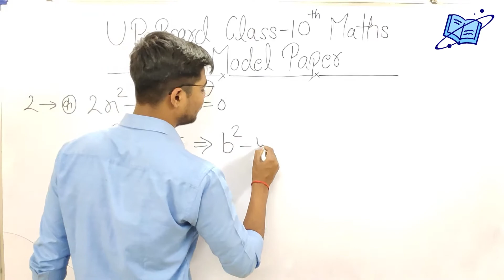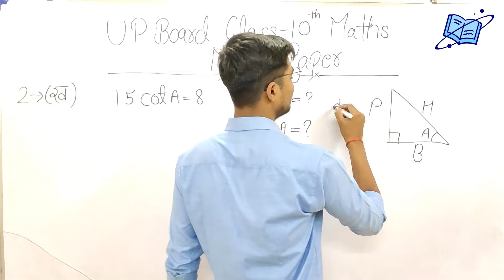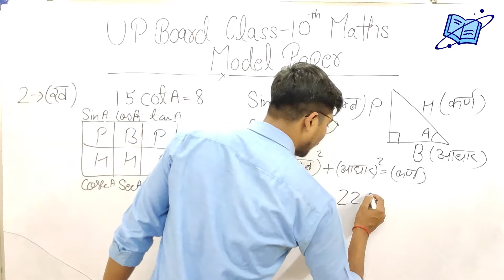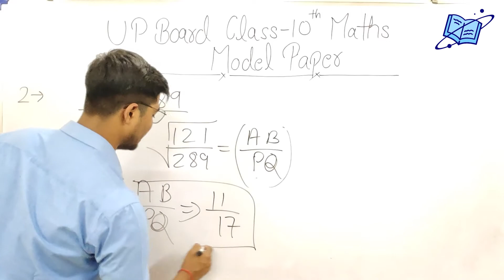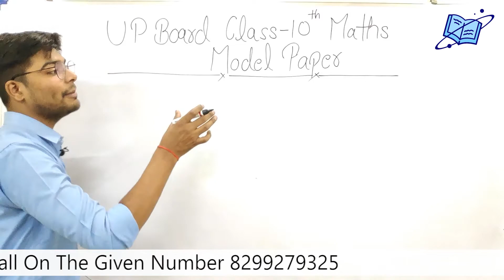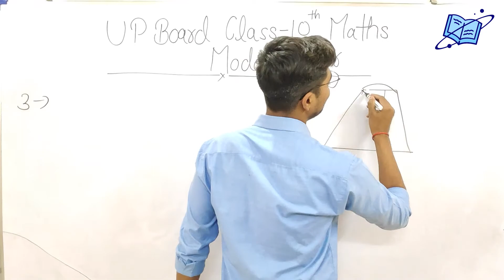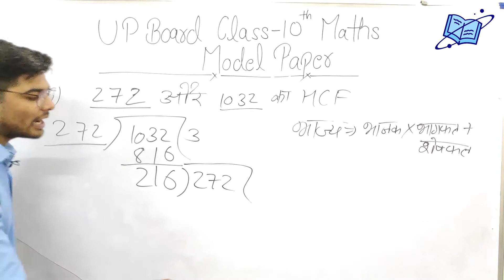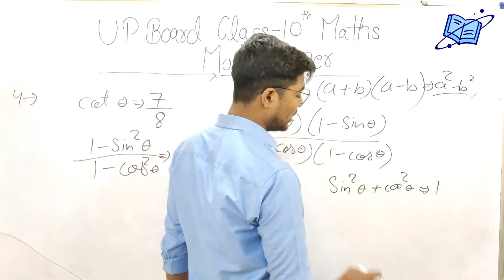UP Board Class 10 Math Model Paper 2022 | UP Board Class 10 Maths Paper 2022 | UP Board Exam 2022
up board class 10 maths important questions 2022
up board class 10 maths paper 2020 solved
up board class 10 math model paper 2022 english medium
up board class 10 maths paper 2022
up board class 10 math model paper 2021 english medium
up board class 10 math model paper
up board class 10 math model paper 2022 solution
up board class 10 math model paper 2020 in hindi
up board class 10th math model paper 2022 in hindi
up board class 10th math ka model paper
shubham classes live
shubham classes class 10 math
class 10 maths
math important question class 10 2022 up board
10th class board exam paper 2022 maths
10th class maths pre board paper 2022
shravan lecturer